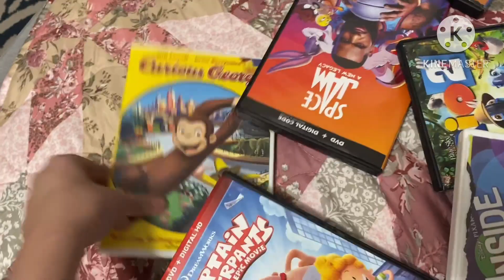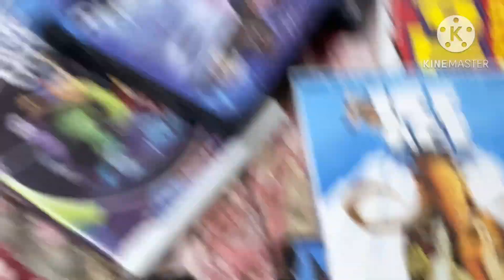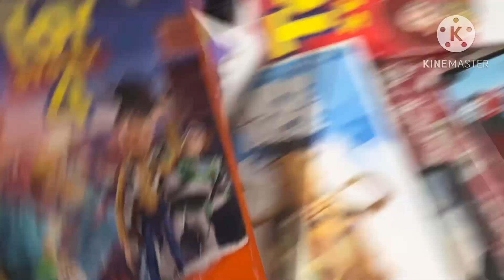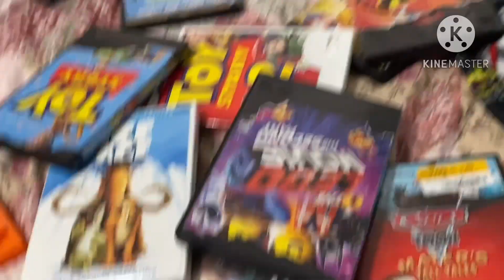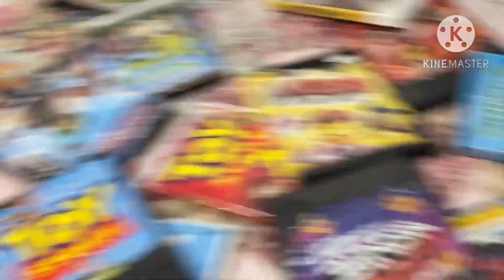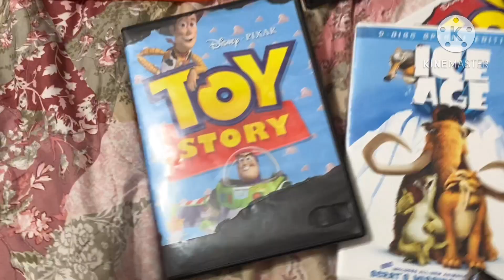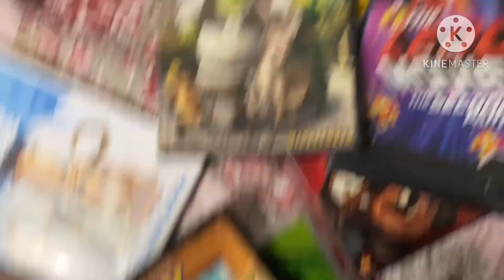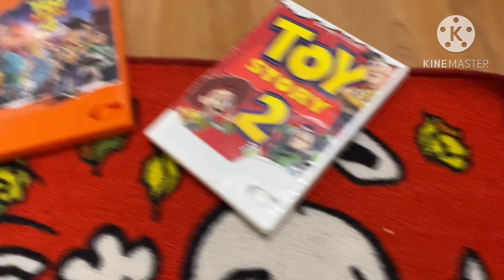BFB Toons Episode 2 Farwell The Cars English